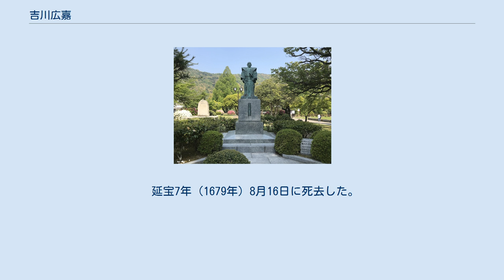吉川広嘉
日本の神_(人物神_江戸時代大名)
吉川 広嘉（きっかわ ひろよし）は、江戸時代前期の周防国岩国領3代領主。
 元和7年（1621年）7月6日、第2代領主・吉川広正の長男として萩に生まれる。
寛永元年（1624年）に、証人（人質）として江戸に上り、寛永7年（1630年）に将軍徳川家光に御目見した。
同年、弟の千若（吉川就紀）が証人となり、帰国した。
寛永11年（1634年）に萩で元服し広佳と名乗った。
正保2年（1645年）4月には改名して広純を名乗る。
 寛文3年（1663年）8月28日、父の隠居により家督を継ぐ。
生来病弱であったため京都で療養し、諸学と京風を身に着け、狩野探幽等とも交流があり、後年の錦帯橋架橋にも繋がる人脈を構築した。
 領主としての治績は、瀬戸内沿岸二千町歩を干拓し耕地を拡大したこと、領札を発行したことがある。
最大の治績は、延宝元年（1673年）、同2年（1674年）と連年錦川に架橋工事を行い、現在の形の錦帯橋を架橋したことである。
特に延宝2年の架橋工事は緻密を極め、橋は以後第二次世界大戦後にキジヤ台風で崩壊・流失するまで一度も流失しなかった。
 延宝7年（1679年）8月16日に死去した。
享年59。
長男・広紀が跡を継いだ。